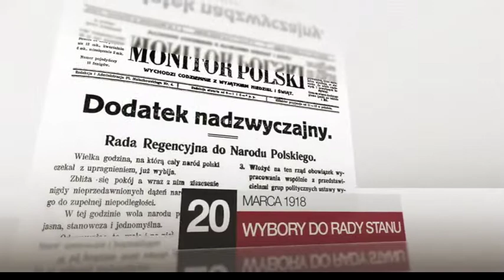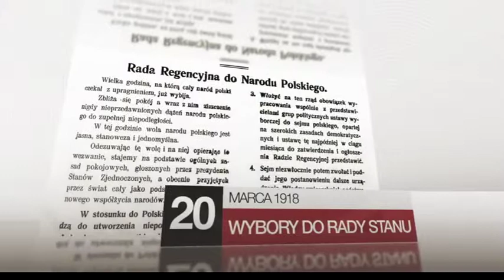Do Niepodleglej 19.03